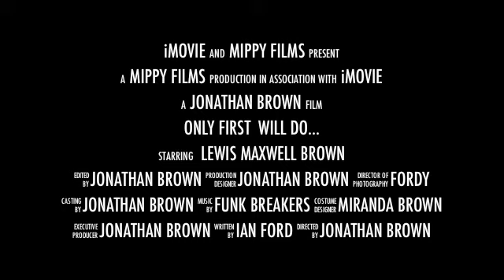Calshot Sailing Club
Determination on the water... tough competition, wind over water.